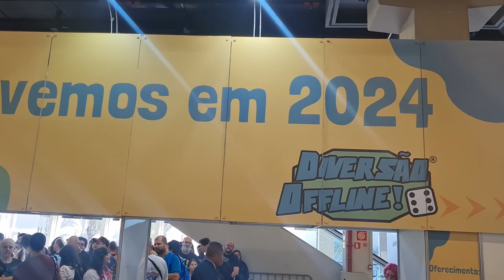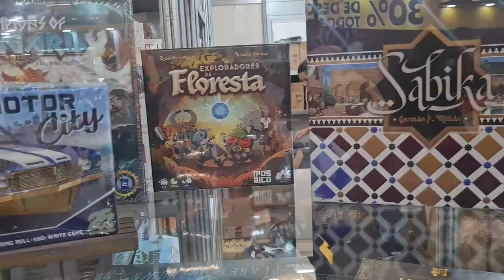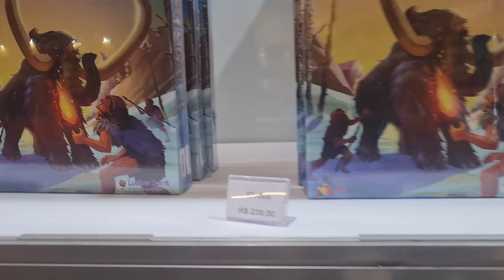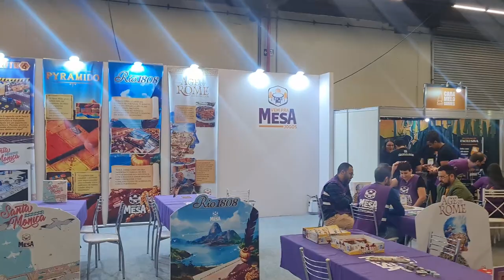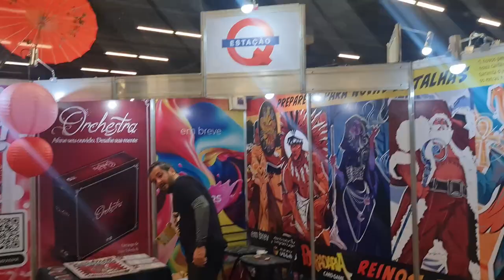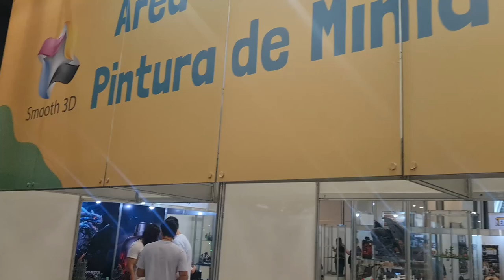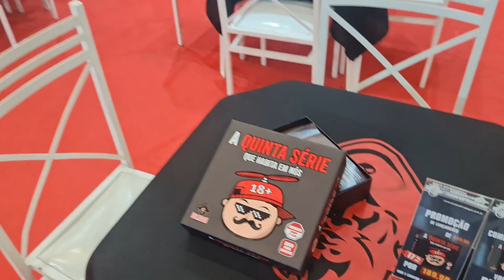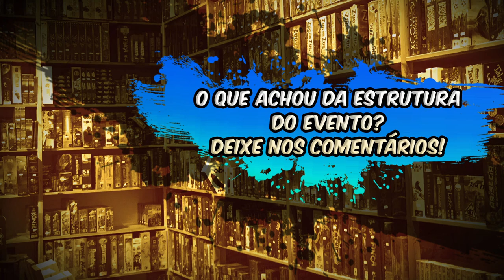Dissecando o Diversão Offline 2023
Edu Pomper te convida para dar uma volta no DOFF 2023. Ele aproveitou enquanto o público não tinha entrado ainda para dar uma volta por toda a estrutura do Diversão Offline 2023. Não pode ir no evento e quer saber como era a estrutura e como foi o evento, saber de alguns jogos lançados? Então esse vídeo vai te dar uma ideia geral de como foi esse baita evento.